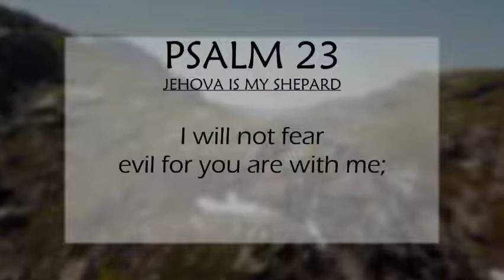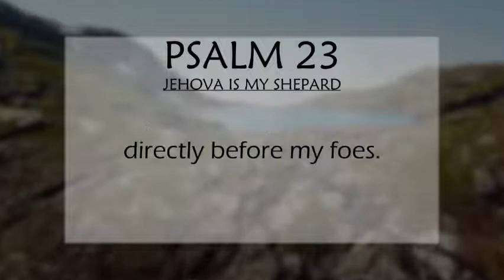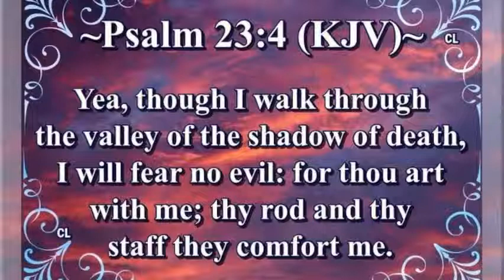Sunday School | Study Through Acts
Sunday School Study through the book of Acts